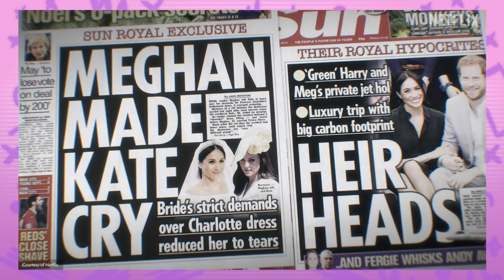Are The OG Cast Returning For A Princess Diaries 3?! | The Streaming Service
Are The OG Cast Returning For A Princess Diaries 3?!

00:00 - intro
00:39 - Jack Ryan | Prime Video
02:18 - Harry And Meghan Doco | Netflix
03:50 - The Best Christmas Movies To Watch
04:27 - Spirited | Apple TV
05:38  - The Vault
06:10 - Movie Announcements

For your definitive wrap-up of every single thing dropping on streaming services by platform, follow Justin on TikTok

LiSTNR is a curated and personalised, free app offering radio, podcasts, music, and news, creating a new audio destination for all Australians.

Highly personalised, it provides listeners a new world of audio entertainment, with their own daily feed of audio and easy discovery of new content through curated recommendations.

Available across a large array of devices including both iOS and Android, CarPlay and Android Auto, Google Assistant and Alexa and Android TV, LiSTNR enables a fantastic listening experience, anytime and anywhere. Open your ears to a new world of audio – download the free app today. LiSTNR.com